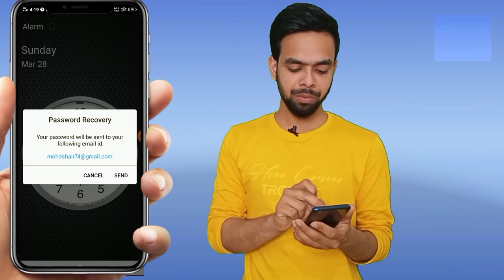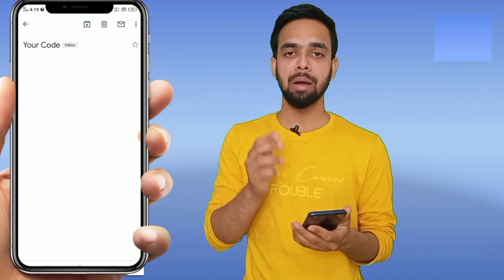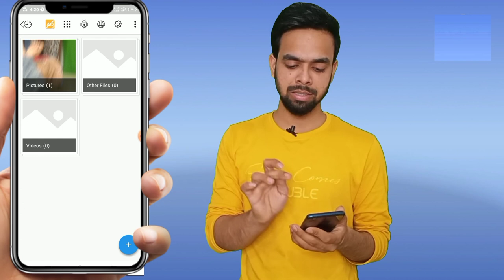Clock vault hide app ka password kaise tode bina data delete keye 2021 in hindi